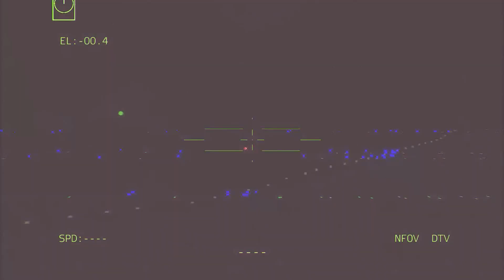Putin is Very Panic! Russian Military Airport On Black Sea Taken Over By Ukrainian Troops - Arma 3